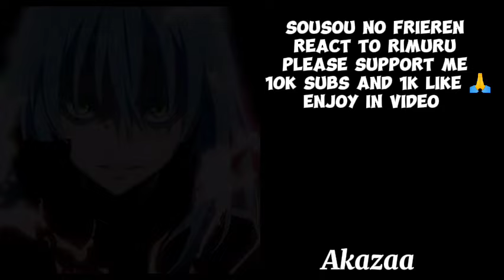Sousou No Frieren React To Rimuru || That Time I Got Reincarnated As A Slime || Gacha Club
That time i got reincarnated as a slime react to
react to
реакция на аянокоджи
classroom of the elite react
classroom of the elite react to
react to boruto
react ayanokoji
gacha life reacts to ayanokoji
React to Itadori
React to Saitama
React to Ichigo
React to boruto time skip
React to lookism
React to Daniel Park
React to cid
React to cid kagenou
the eminence in shadow react
one punch man react to rimuru tempest
one punch man react
one piece
jjk
jujutsu kaisen react
the time I got reincarnated as a slime react to rimuru tempest
the time I got reincarnated as a slime react to
Tensei Shitara Suraimu Datta Ken react
past demon lord react to
past demon lord react to rimuru
demon lord react to
demon lord React to rimuru
React to kazuma
React to Mash